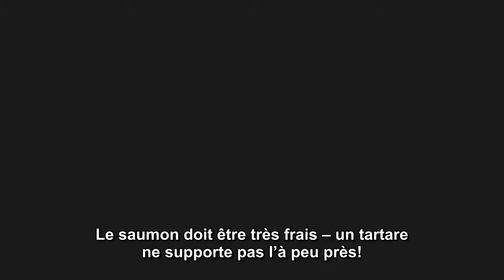Saumon tartare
entrees Saumon tartare_fr